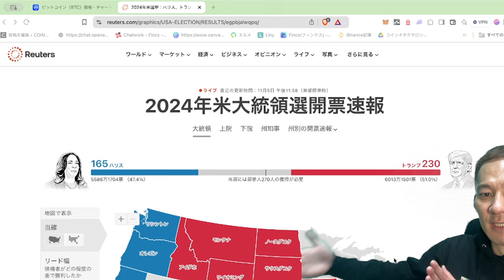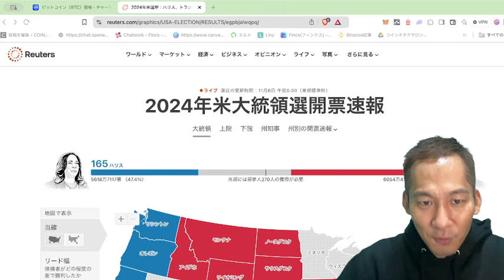ビットコイン過去最高値（ATH）75,000ドル更新！8万ドルを目指す！トランプ大統領誕生の期待上げ🚀🚀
毎週水曜日20時からのLIVE配信では、LINEにいただいたご質問にすべて回答します👍